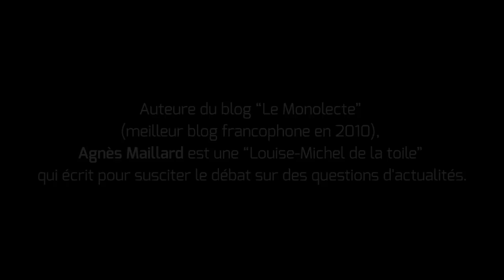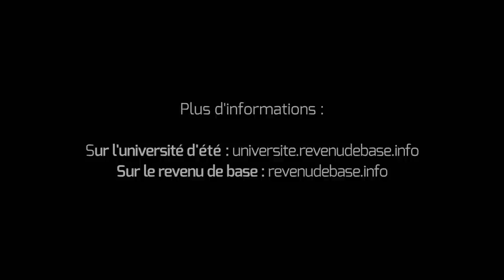"Le revenu de base comme levier émancipateur : critique du point de vue féministe" (Plénière 1)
Agnès Maillard et Carole Fabre - Plénière 1 "Le revenu de base comme levier émancipateur : critique du point de vue féministe" - Université d'été du revenu de base du 21 au 23 août 2014 à Coulounieix-Chamiers (33).

Agnès Maillard est auteure du blog “Le Monolecte” (meilleur blog francophone en 2010), une “Louise-Michel de la toile” qui écrit pour susciter le débat sur des questions d'actualités.

Carole Fabre est consultante et formatrice en web social et travail collaboratif et milite pour le revenu de base.